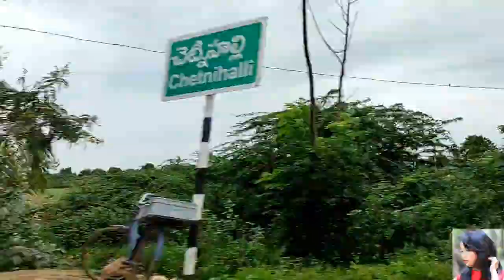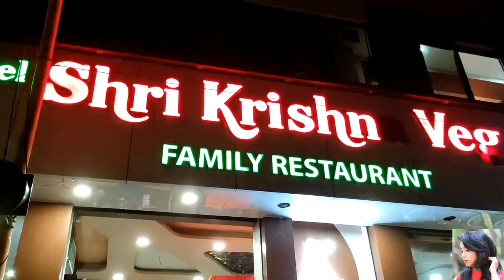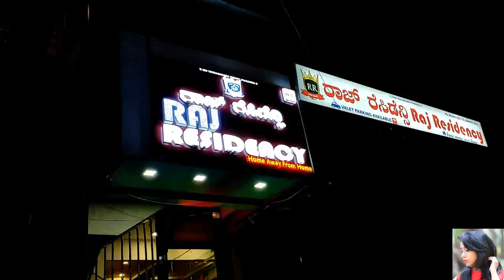ನಮ್ಮ 2 Days Trip Vlog | ಎರಡು ದಿನ ಎಲ್ಲಿಗೆ ಹೋಗಿದ್ವಿ ? ಮಿಸ್ ಮಾಡ್ದೆ ವಿಲೋಗ್ ನೋಡಿ | Manuzlife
Interested to join dance class , DM to @manuz.life (Instagram)

Hi, I'm Manasa! Welcome to the Manuz family. I am a beauty, lifestyle and  vlogger. Welcome to our doses of happiness! Join us as we navigate this journey we call life and keep up with our crazy little family adventures.

BYE ANGELS!!!